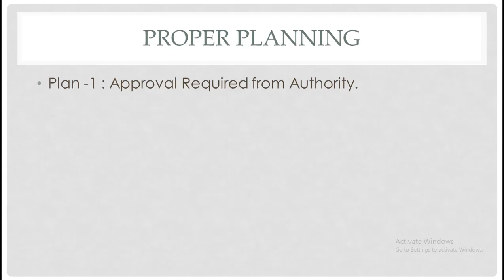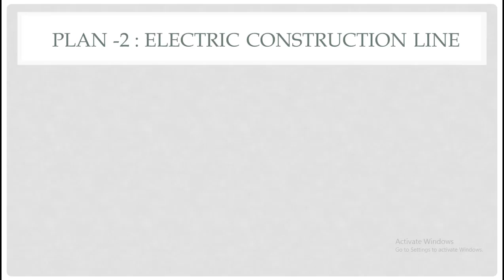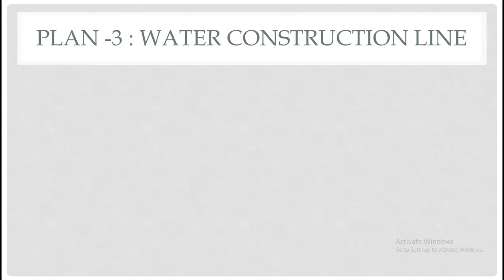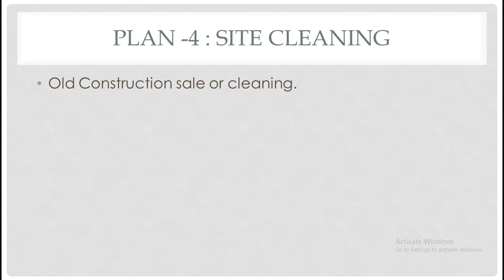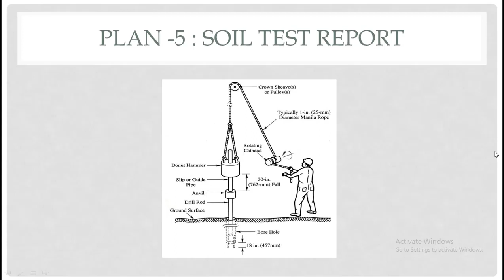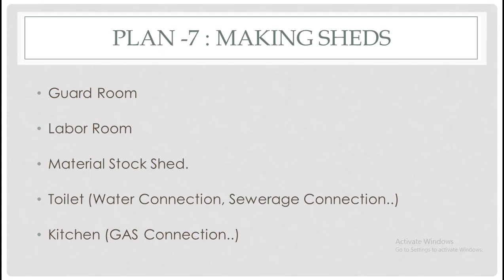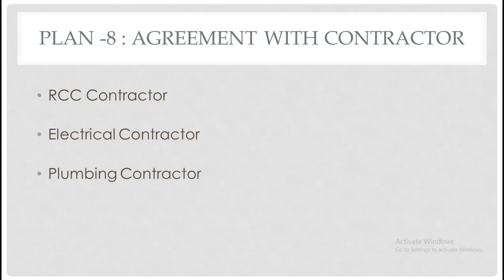Steps to Build a house # বাড়ী নির্মানের পূর্বে যে সকল কাজ করা উচিত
A Building is not only a structure. It's a dream of owner. with out proper planning, isn't possible to complete a good structure. So we need a proper plan or complete steps to build a house. Such the steps -
Proper planning:

Plan -1 : Approval Required from Authority. (Such as RAJUK, CDA,KDA,RDA etc Authority, Same as Pourosova)

plan -2 : electric construction line. (DESCO, Pollibiddut, NWES etc)

plan -3 : water construction line.(WASA)

plan -4 : site cleaning. (Old Construction sale or cleaning)

plan -5 : Proper soil test.

plan -6 : drawings complete (Architectural Drawings. Structural Drawings. Electrical Drawings. Plumbing Drawings.)

plan -7 : making sheds. Guard Room, Labor Room, Material Stock Shed. Toilet (Water Connection, Sewerage Connection..), Kitchen (GAS Connection..).

plan -8 : agreement with Contractor. (RCC Contractor, Electrical Contractor,
Plumbing Contractor)